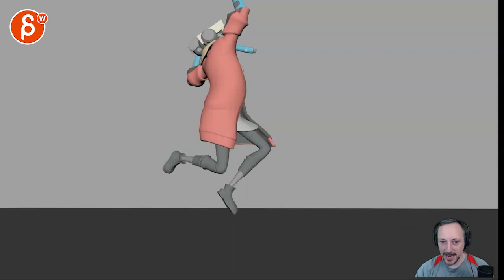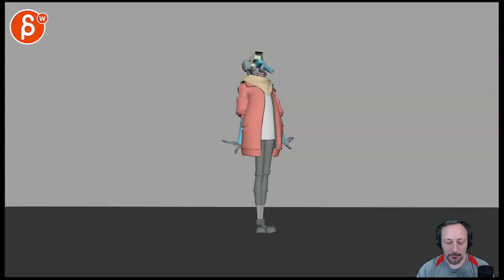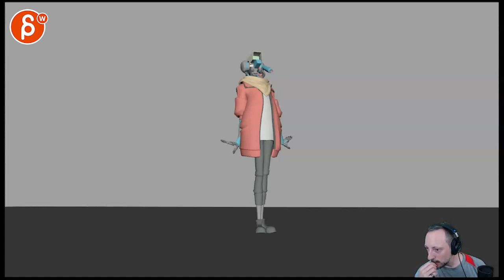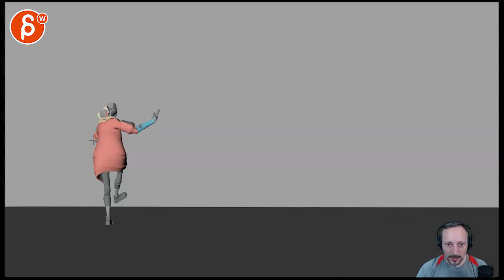Animation Workshop Kyle Disanjh #4 (2020)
(animation topics covered here: )